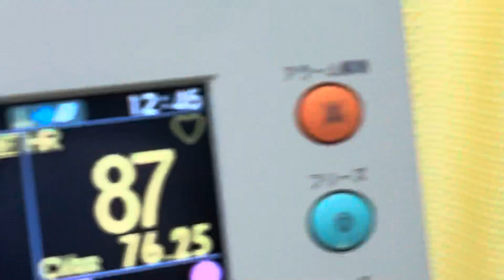【閲覧注意】③日本猫のつぶらちゃんの手術、精巣摘出術